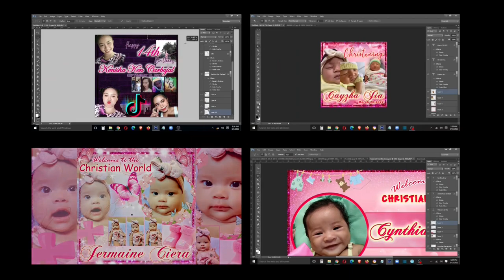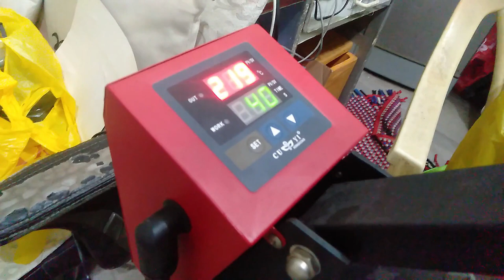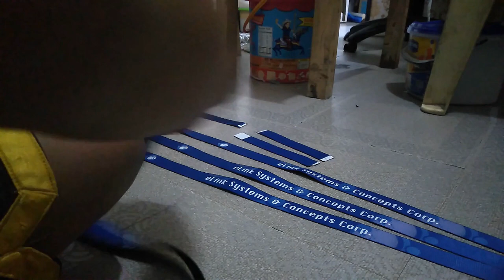Lanyard Printing 01 | @SeventySevenDigitalArts | E.Link Sublimation Printing